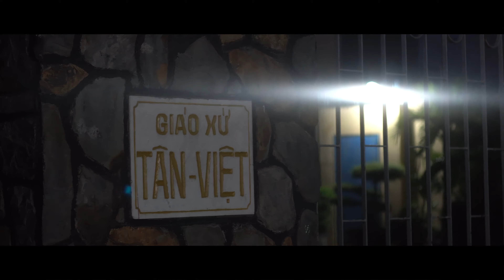Sony A6300 4k anamorphot Flare